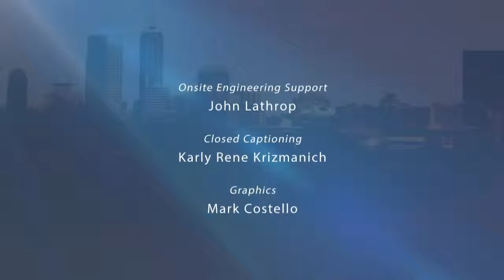The State of Higher Education 2016 - Teresa Lubbers, Commissioner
The State of Higher Education Address is part of an ongoing public engagement effort designed to promote college completion and increase the education level of all Hoosiers.

2016 State of Higher Education Address
Wednesday, April 13, 2016
Indiana State House
House Chamber
200 West Washington Street